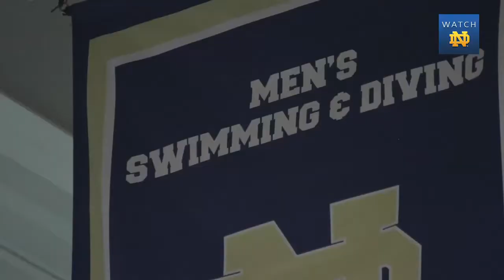Men's Swimming & Diving 2013 Outlook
Notre Dame Head Coach Tim Welsh talks about the challenges and the excitement surrounding the team's upcoming season.